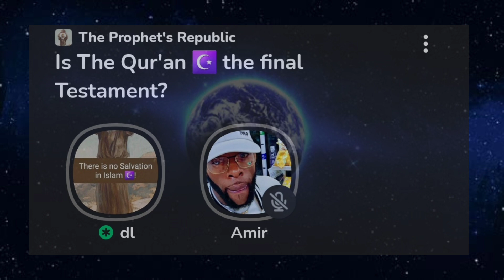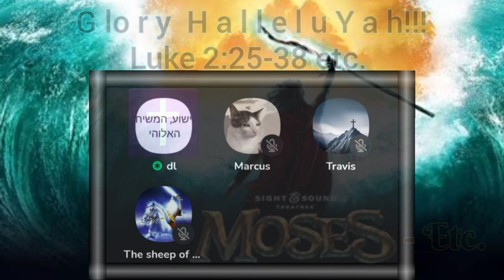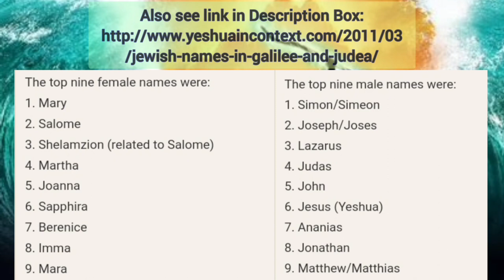PT 2 ✝️brother dl & 🌹Amir - The True Jesus of Nazareth from Judah vs the Islamic Isa/ from Levi.